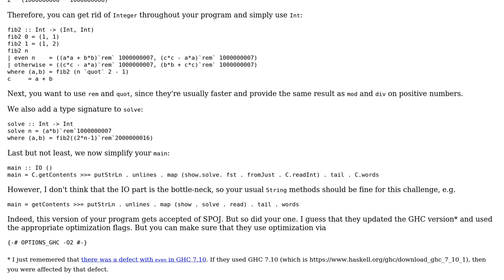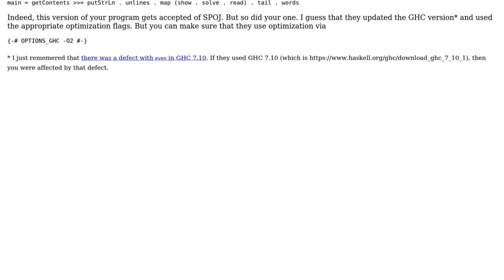Evaluating Fibonacci-sequence-based recurrence relation (SPOJ Flibonakki)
With thanks & praise to God, and with thanks to the many people who have made this project possible! | Content (except music & images) licensed under CC BY-SA | Music | Images & others | With thanks to user Zeta user Lakshman user Jamal and the Stack Exchange Network Trademarks are property of their respective owners. You are responsible for your own actions.